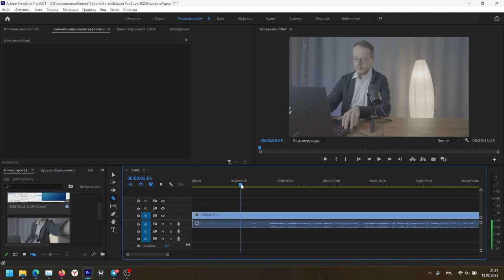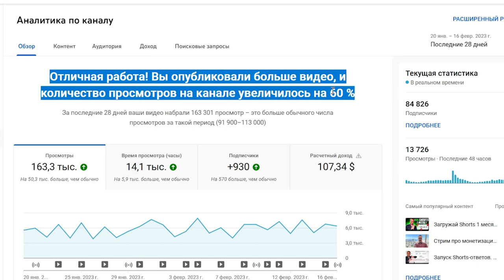Вот почему твои видео не смотрят. Куда нужно перераспределить 50 процентов твоего времени?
Многие авторы бездарно распоряжаются своим рабочим временем на YouTube, отдавая приоритеты направлениям, которые не оказывают существенного влияния на успех видео. Сегодня я расскажу, на что нужно делать особый упор блогерам при создании видео на YouTube.

00:00 ► Вступление
00:37 ► Сколько времени нужно уделять аналитике и выбору темы видео
01:17 ► Важная ошибка авторов при подготовке видео
02:50 ► В чём причина отсутствия хороших просмотров на видео
04:50 ► Чему нужно уделять половину рабочего времени на YouTube
06:47 ► Как получить конкурентное преимущество на YouTube
Грамотное распределение времени в работе на YouTube и большое внимание составляющим, которые оказывают ключевую роль на продвижение видео на youtube, обеспечат авторам успех видео. Konoden даст советы начинающим ютуберам о том, с какими элементами нужно работать дольше при создании видео на YouTube, а также обозначит, какую роль играет оптимизация видео при продвижении роликов. Вы узнаете, как увеличить просмотры и как раскрутить видео на youtube, что может вам в этом помочь и сколько времени нужно уделять выбору темы видео. Чтобы понять, как попасть в рекомендации в ютубе, нужно знать, как изменились алгоритмы youtube 2023. Информацию о работе алгоритмов и актуальных изменениях на платформе вам предоставит школа Дениса Коновалова. Если вы пройдёте обучение, то будете знать, как увеличить показы на ютубе, что в настоящее время является ключевым факторов в деле продвижения видео. Коноден расскажет, как получить конкурентное преимущество на youtube и что нужно предпринять каждому блогеру при работе над каналом, чтобы обеспечить успех видео. Даже опытные блогеры допускают ошибки начинающих ютуберов, неверно выбирают тему для видео, акцентируют внимание на вещах, которые не стоят потраченного времени.